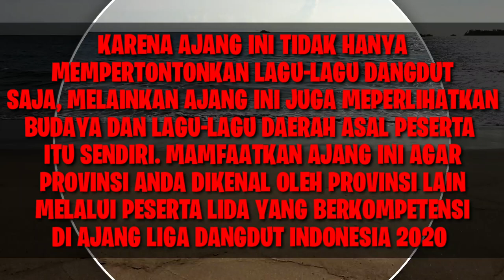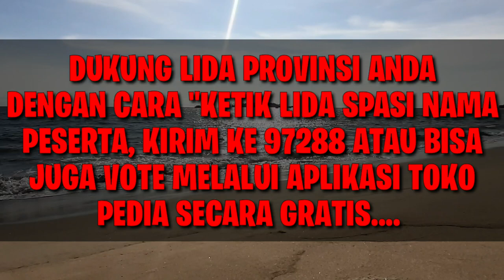PESERTA LIDA YANG AKAN TAMPIL MALAM INI, KAMIS 19 FEBRUARI 2020